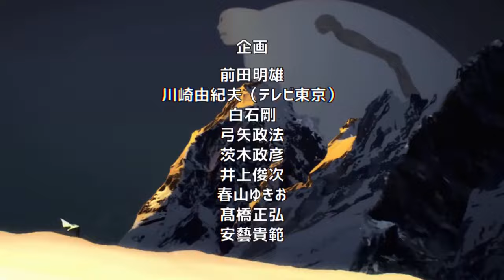💥 BLUE el HIJO de BLAST Aparece ⚔️ BLAST vs VOID REGRESA Por FIN 🤯 One Punch Man Manga 251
HOLA AMIGOS LES TRAEMOS UN NUEVO VÍDEO ESTA VEZ LA NUEVA REVIEW DEL MANGA 251 DE ONE PUNCH MAN , DONDE VIMOS LA APARICIÓN DE BLUE,  DEJENME SU OPINIÓN EN LOS COMENTARIOS.

PARA VER EL MANGA  251 DE ONE PUNCH MAN VISITANOS EN